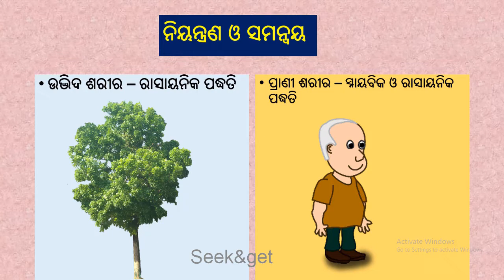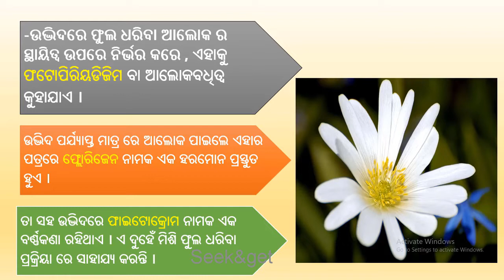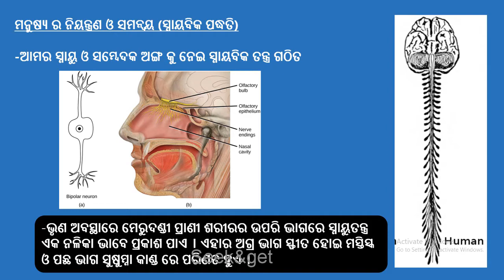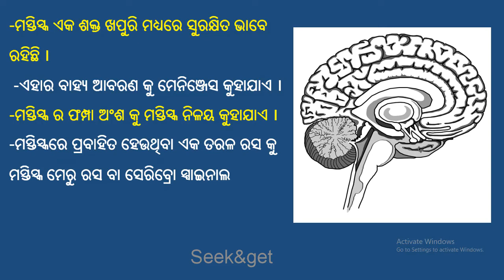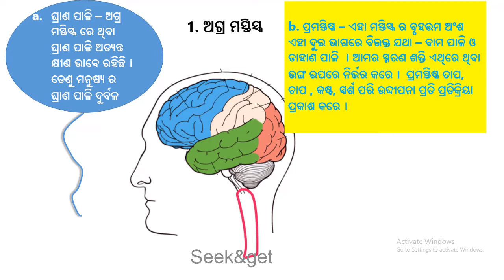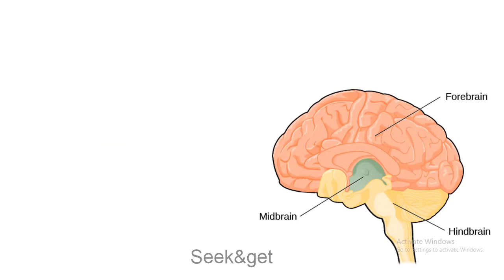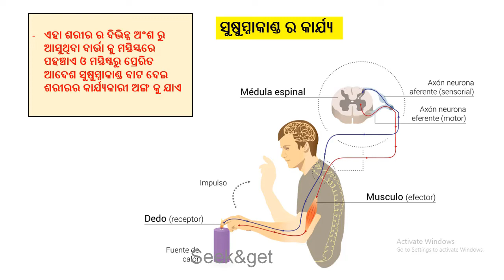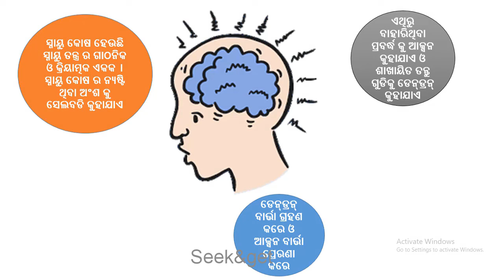Class 10th Life science unit 5 in odia : ନିୟନ୍ତ୍ରଣ ଓ ସମନ୍ଵୟ : seek&get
Hello viewers, seek&get is an education channel. We make graphical contents of of class 8th, 9th and 10th of BSE and OAVS every week. In this chapter we have discussed the following things –

Class – x
Sub – Science II
Unit- 5
Part-1